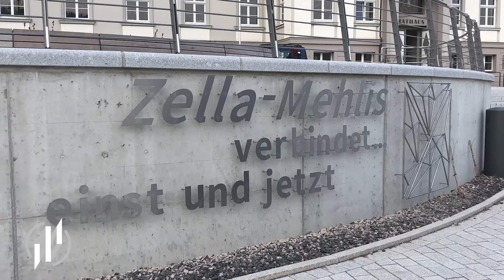Stadtlogo gebaut: Auf dieses Projekt ist Alu Löffel richtig stolz | METAL WORKS TV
Erik Löffel von der Firma Alu Löffel schweißt am liebsten WIG und hat sich auf Aluminium schweißen spezialisiert. Wir haben Erik unsere ultimativen Schweißerfragen gestellt. In diesem Teil wollten wissen, auf welches Projekt Alu Löffel besonders stolz ist.

Wir wünschen euch viel Spaß beim Zusehen! Wenn ihr Vorschläge habt, wem wir unsere Schweißerfragen als nächstes stellen sollen, schreibt sie uns in die Kommentare!